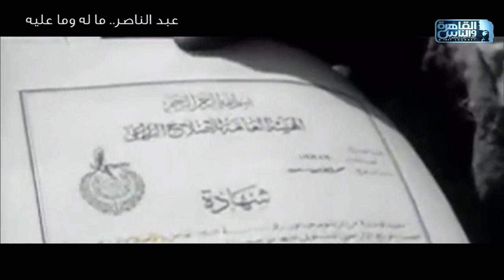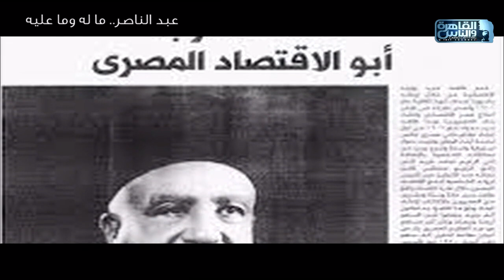اقتصاد 23_يوليو .. هل كتب عبد_الناصر شهادة وفاة للاقتصاد وقضى على الاستثمار الخاص بمصر